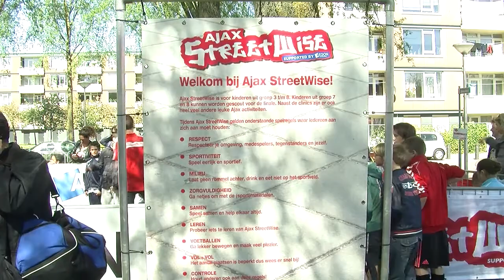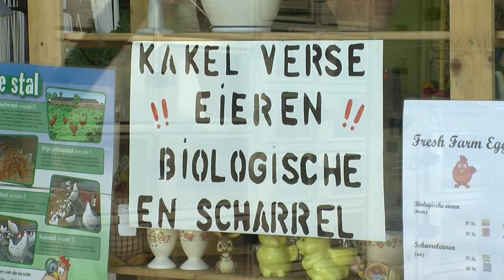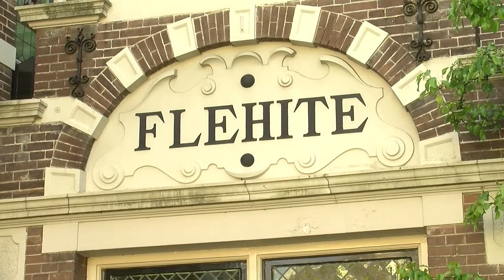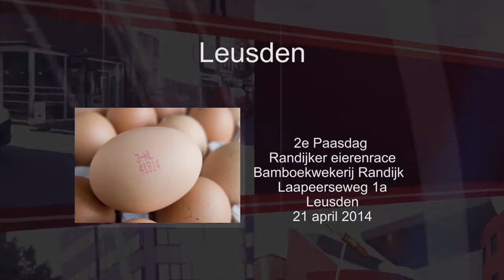Eva Weekjournaal Week 16 2014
Deze week in het Omroep EVA weekjournaal:
- Gemeenteraadslid bijeenkomst regio Amersfoort
- Ajax streetwise clinic
- Eieren beschilderen in kringloopwinkel Westerik
- Verbouwing Flehite museum
- Cultuur Agenda